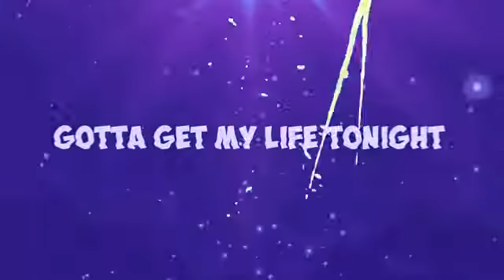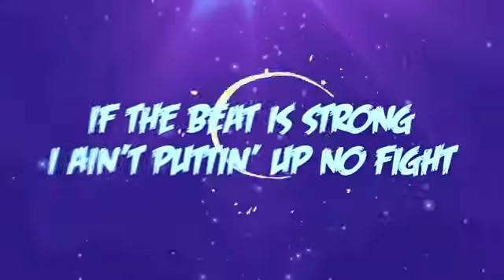Get My Life Erickatoure LYRIC VIDEO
FOLLOW ERICKATOURE